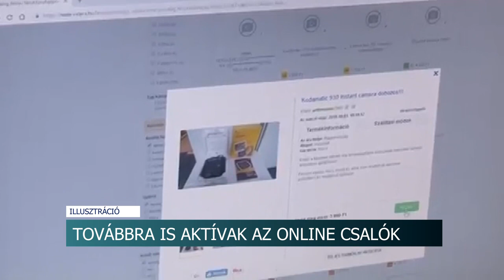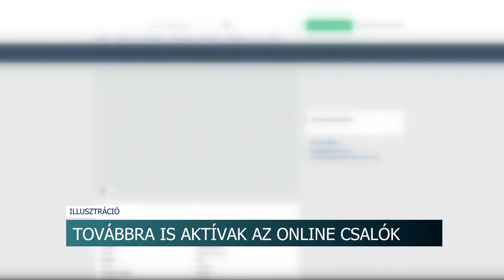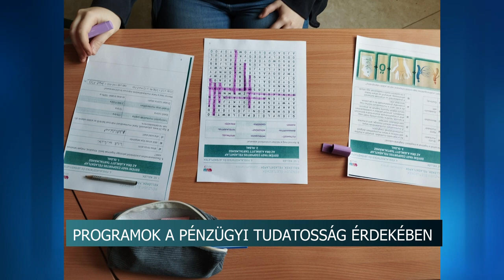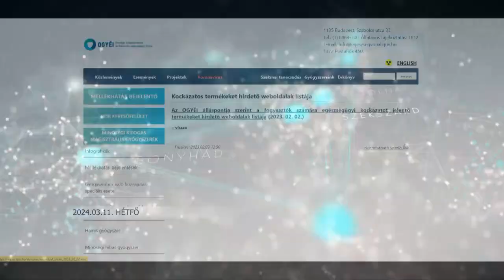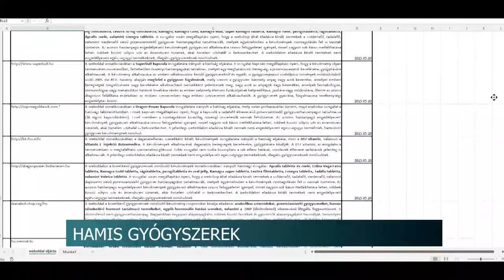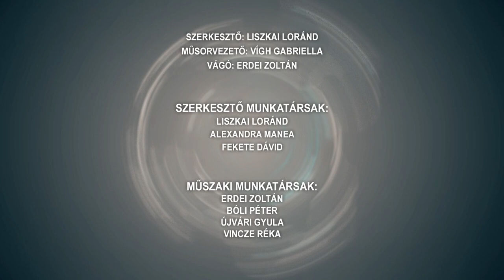Híradó - 2024.03.11.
Tartalom:
- Viták a szekszárdi közgyűlésben - Továbbra sincs megállapodás az idei évi költségvetést illetően
- Bemutatták a dombóvári térség jelöltjeit - idén is indul Pintér Szilárd
- Nőnap - Tolna vármegye szerte ünnepelték a hölgyeket
- Nőnap Szekszárdon - Színes programokkal készült a Babits Mihály Kulturális Központ
Regionális hírek:
- Szupernőket köszöntött a pécsi egyesület - A kampányban mintegy ezer nőt szólítottak meg
- Még mindig sokan vásárolnak netes csodaszereket - Óv a hamisítványoktól a szakember
- Segítség - a kutyáknak gyűjtöttek az ovisok